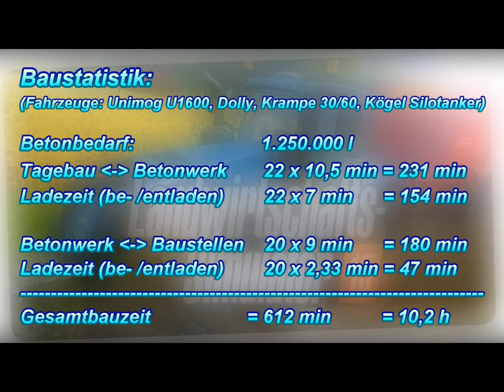Let's Play LWS 15 Multiplayer Staffel 02 #66 Strassenbau Xtreme *PC/HDV/60FPS/DE*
Herzlich Willkommen zurück zum Landwirtschaftssimulator 15.

Es handelt sich hierbei um ein - wie der Name schon sagt - Spiel des Simulationsgenres.
Wir - BioHazard (Bio) und IceDragon - spielen zusammen im Multiplayer und hoffen das ihr beim
zuschauen soviel Spaß habt wie wir beim spielen.

Viel Spaß beim Zuschauen vom Landwirtschaftssimulator 15 hier auf MicroHazarD-TV.

Songs:
The Easton Ellises - Falcon 69